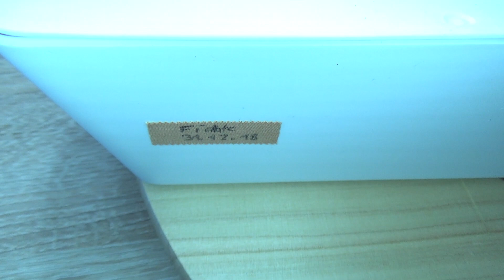Anzucht / Aussaat Drachenfrucht, HaberneroOrange & ZebraTomate in Hydroponik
In diesem Video in dem Anzuchtset (Hydroponik) mit Steinwollwürfel die Aussaat der Drachenfruchtsamen, HaberneroOrange und ZebraTomate.

Silikon-Spatel-Set - Küchengeräte zum Kochen, Backen und Mixen - Hitzebeständig - Ergonomisches Backofen-Werkzeug-Set, spülmaschinenfest, 4er-Set, Orange

Teigschaber, Silikon, 3-teiliges Set

Zimmer-Gewächshaus MAXI Fensterbank-Treibhaus Pflanzen-Anzucht inkl. 24 Quelltabs, terracotta / anthrazit, 23,5 x 35 x 11 cm, 06844

elho green basics anzucht tisch xxl Übertopf - lebhaft schwarz

LECHUZA"BALCONERA Cottage 80" Pflanzgefäß mit Erd-Bewässerungs-System, Granit, 79 x 19 x 19 cm

LECHUZA"CUBE Color 14" Pflanzgefäß mit Erd-Bewässerungs-System, Weiß, 14 x 14 x 14 cm

LECHUZA"CLASSICO Color 21" Pflanzgefäß mit Erd-Bewässerungs-System, Weiß, 21 x 21 x 20 cm

LECHUZA"MINI-DELTINI Tischgefäße" Pflanzgefäß mit Erd-Bewässerungs-System, Weiß, 10 x 10 x 13 cm